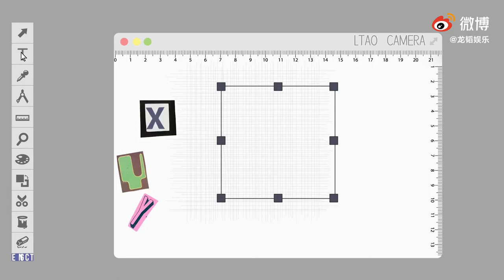210326 Xu Yiyang VLOG Vivo Event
XuYiyang 210326 Long Tao Ent Weibo

Long Tao Family VLOG - 33